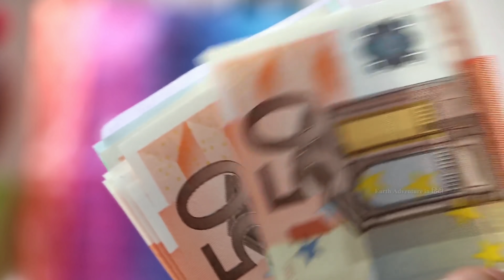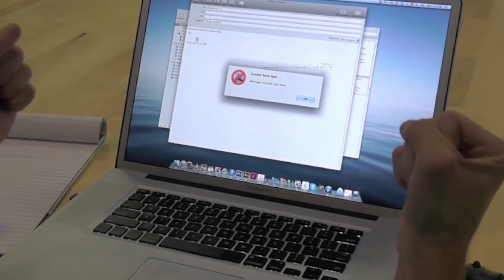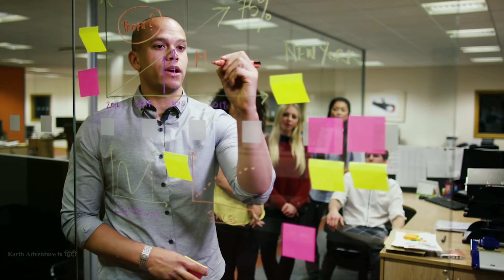ऐसे चमत्कार जिनको देखकर दुनिया हिल गयी cool invention that will make your life easier